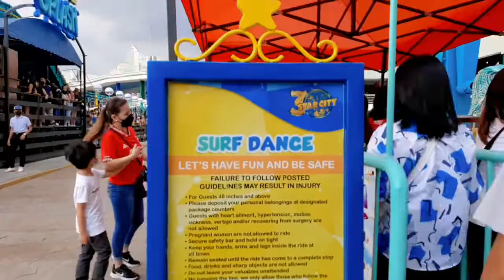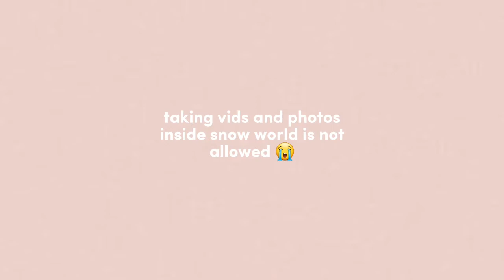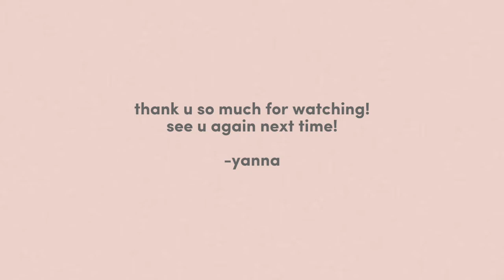manila vlog, be you concert (i saw red velvet!), star city, and more! | yan diaries ep. 8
hello!

i just went for a 4 day trip last july ^^ i also saw red velvet T_T i was so happy! i just wanted to share what happened during that trip! enjoy~